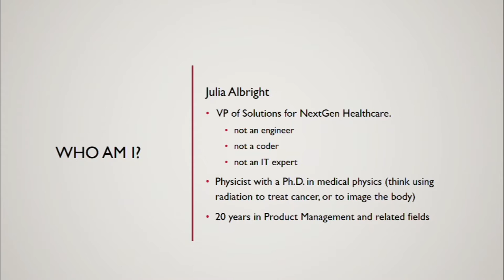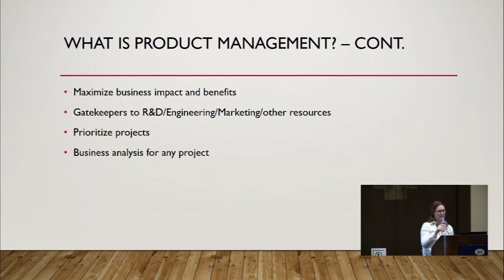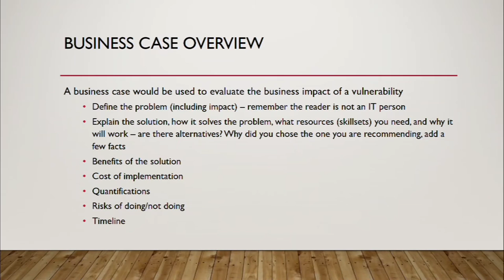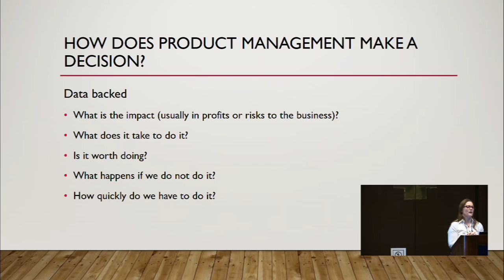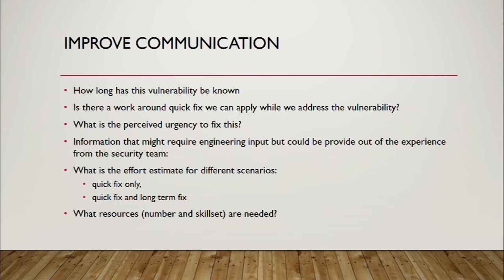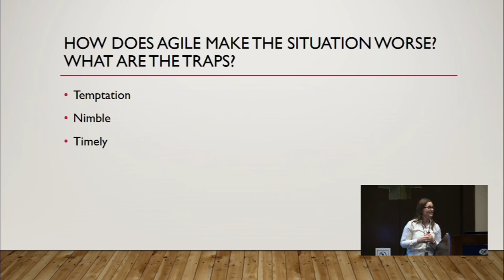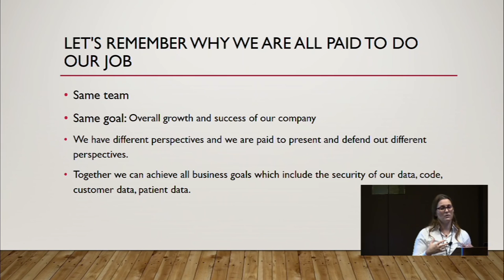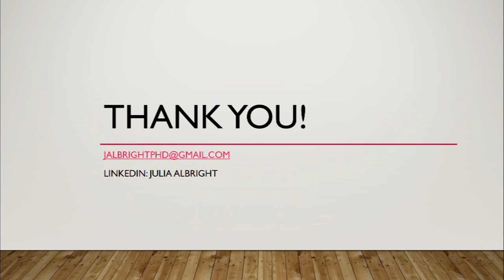We detected a severe vulnerability, why is nobody listening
Title: We detected a severe vulnerability, why is nobody listening?
Speaker: Julia Albright

Have you ever wondered why one of your high-priority vulnerabilities got rejected or delayed even though you thought it was foolish of your company not to implement it in a timely fashion? You probably got slowed down or stopped by the gatekeepers to engineering resources namely product management. However, what product management entails and what the goals of product management are, is rarely explained. I lead a group of product managers in a medical software company, and it is my job to decide which projects make it into the engineering/R&D backlog and which ones are being delayed or even eliminated. I will share the decision-making process and critical questions that need to be answered by any project to make it onto the shortlist. In this presentation, I will provide a view of product management from the inside. Once everybody understands what product management is, what product managers do, why he or she does it, and what his or her decision process is, we can improve the chances of critical IT projects or vulnerability fixes to be completed on time. I believe that together we can build better and more secure products when we understand each other's motivators and goals.